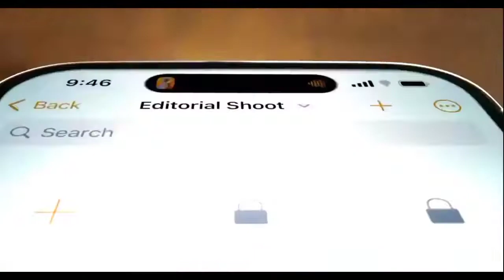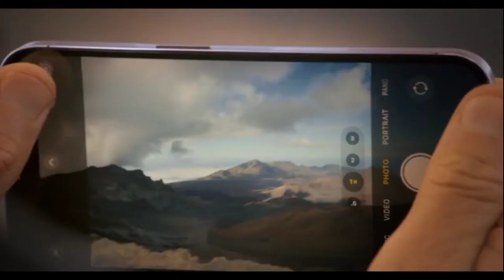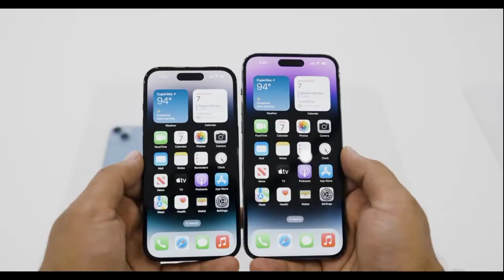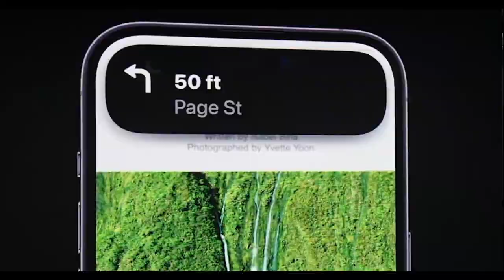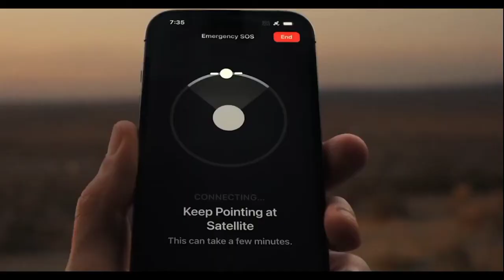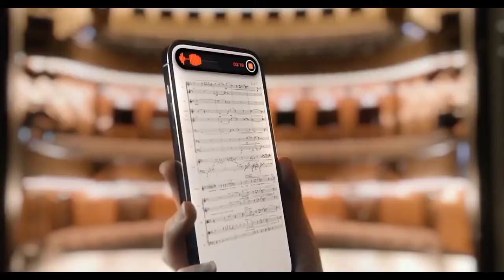KING OF SEPTEMBER | IPHONE 14 PRO AND PRO MAX FIRST LOOK...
Friends, Today we are viewing the very new IPHONE 14 PRO AND PRO MAX, which packs A16 Bionic Chip,48MP Quad Camera Ever, Ceramic Display With Improved Battery Life and more-so do watch the video and till end and please do like,share and subscribe...